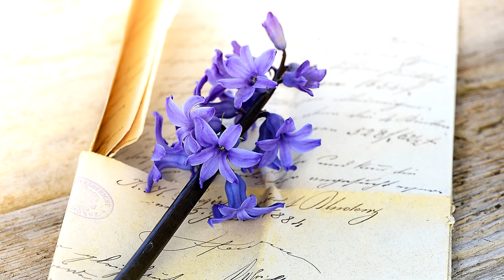NIKON D750 PHOTOGRAPHY - SAMPLE IMAGES - ROYALTY FREE PICTURES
NIKON D750 Key Features:

• 24MP Full-frame CMOS sensor (with AA filter)
• Flip up/down 3.2" 1,229k-dot RGBW LCD screen.
• 6.5 fps continuous shooting.
• Improved 51-point Multi-CAM 3500FX II AF system (sensitive
        to -3EV)
• 91,000-pixel RGB metering sensor with face detection and
        spot-metering linked to AF point.
• Built-in Wi-Fi.

These royalty-free pictures were taken from Pixabay website.

Nikon D750 Sample Pictures:

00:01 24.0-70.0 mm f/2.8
           56.0mm • ƒ/5.0 • 1/2500s • ISO 400
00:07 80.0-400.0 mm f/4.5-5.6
           290.0mm • ƒ/8.0 • 1/1000s • ISO 500
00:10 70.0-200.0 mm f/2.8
           200.0mm • ƒ/2.8 • 1/800s • ISO 200
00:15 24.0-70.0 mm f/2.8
           38.0mm • ƒ/20.0 • 1/125s • ISO 100
00:19 TAMRON SP 24-70mm F2.8 Di VC USD A007N
           44.0mm • ƒ/3.2 • 1/4000s • ISO 100
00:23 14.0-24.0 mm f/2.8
           21.0mm • ƒ/4.0 • 1/4000s • ISO 140
00:28 50.0 mm f/1.8
           50.0mm • ƒ/3.5 • 1/200s • ISO 100
00:32 TAMRON SP 24-70mm F2.8 Di VC USD A007N
           24.0mm • ƒ/8.0 • 30s • ISO 100
00:37 105.0mm • ƒ/5.6 • 1/200s • ISO 100
00:41 105.0 mm f/2.8
            105.0mm • ƒ/8.0 • 1/200s • ISO 400
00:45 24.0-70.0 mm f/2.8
           24.0mm • ƒ/10.0 • 1/50s • ISO 100
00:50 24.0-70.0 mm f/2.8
           30.0mm • ƒ/11.0 • 1/160s • ISO 100
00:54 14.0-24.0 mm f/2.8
           14.0mm • ƒ/3.2 • 6/1s • ISO 1600
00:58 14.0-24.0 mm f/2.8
           14.0mm • ƒ/7.1 • 1/320s • ISO 100
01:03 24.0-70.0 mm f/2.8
           24.0mm • ƒ/22.0 • 1/1s • ISO 50
01:07 105.0 mm f/2.8
           105.0mm • ƒ/8.0 • 1/30s • ISO 200
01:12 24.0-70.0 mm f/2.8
           70.0mm • ƒ/6.3 • 1/200s • ISO 320
01:16 20.0 mm f/1.8
           20.0mm • ƒ/11.0 • 1/200s • ISO 320
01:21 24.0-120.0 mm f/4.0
           24.0mm • ƒ/4.0 • 1/6s • ISO 400
01:25 165.0mm • ƒ/8.0 • 10/10000s • ISO 1400
01:30 116.0mm • ƒ/8.0 • 10/10000s • ISO 560
01:34 195.0mm • ƒ/8.0 • 10/2500s • ISO 100
01:38 27.0mm • ƒ/9.0 • 10/3200s • ISO 200
01:42 105.0mm • ƒ/8.0 • 1/320s • ISO 200
01:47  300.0mm • ƒ/8.0 • 10/25000s • ISO 500
01:51  85.0 mm f/1.8
            85.0mm • ƒ/2.5 • 1/400s • ISO 200
01:56 95.0mm • ƒ/8.0 • 1/13s • ISO 100
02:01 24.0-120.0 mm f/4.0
           46.0mm • ƒ/4.0 • 1/200s • ISO 200
02:05 200.0mm • ƒ/14.0 • 13/10s • ISO 50
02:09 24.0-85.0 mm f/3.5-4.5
           24.0mm • ƒ/7.1 • 1/640s • ISO 100